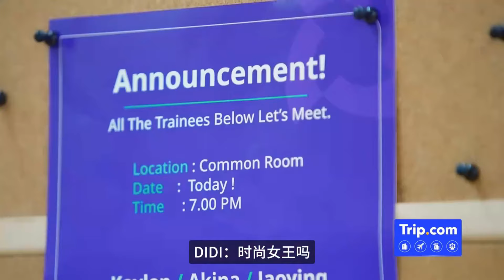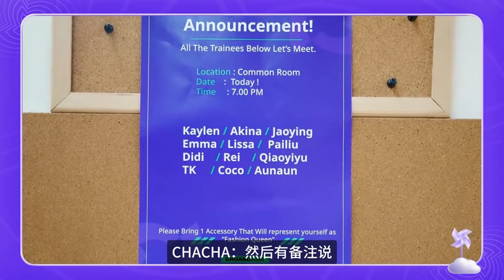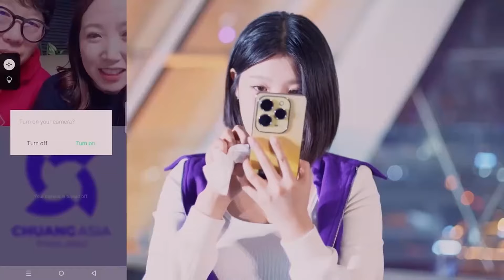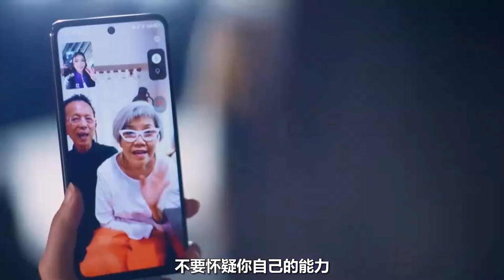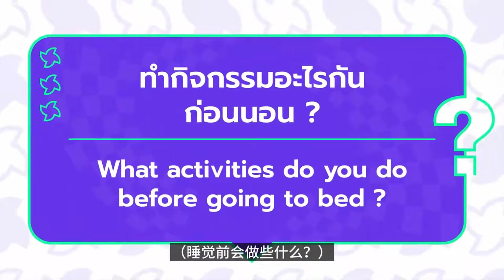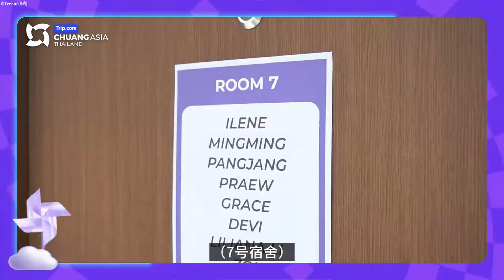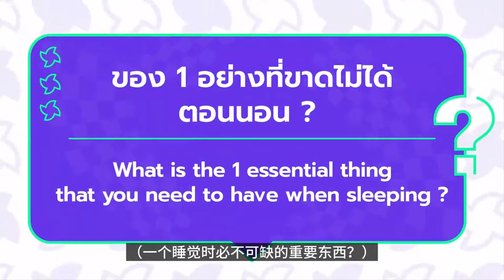这届创造营学员太好玩了 在家搞起cosplay 一个个都不要形象好敢穿！| 创造营亚洲